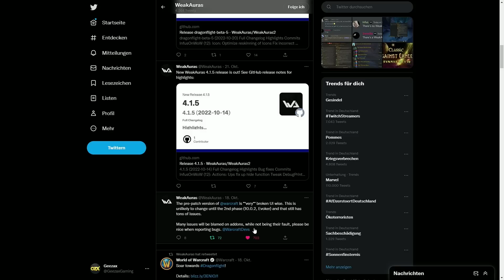8 Stunden Wartungsarbeiten - Addon-Entwickler warnt vor vielen Fehlern! Unbeschadet durch Patch 10.0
Damit der Launch von Patch 10.0 nicht zum Chaos für euch wird, habe ich hier ein paar Tipps und Statements gesammelt.